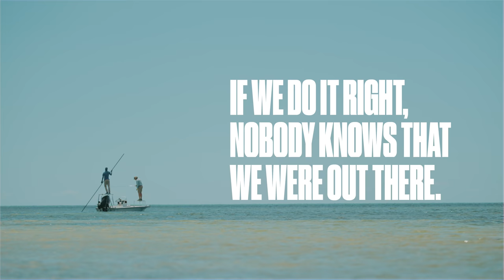Trouble with Tarpon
At Early Riser, we exist to support the science and conservation efforts that make a difference to fisheries everywhere. One of the most iconic fisheries, and one of the most vulnerable, are Tarpon. We're proud to support the Bonefish & Tarpon Trust with proceeds from the sales of our coffee, to help fund the satellite tag research that is so incredibly important to understanding the lives of these mysterious fish.